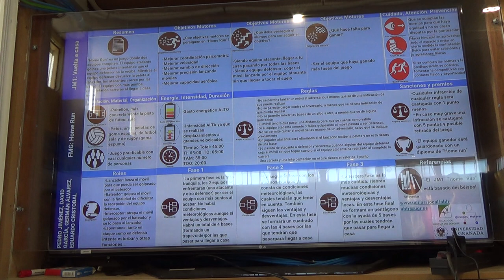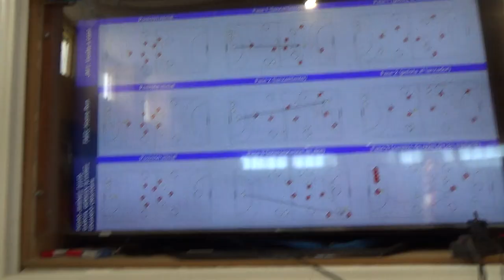Vuelta a la casa 1R 1/2 00282